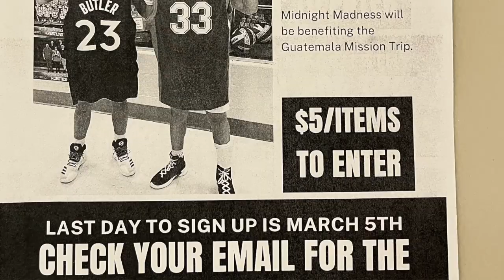Wednesday March 16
Daily X Factor